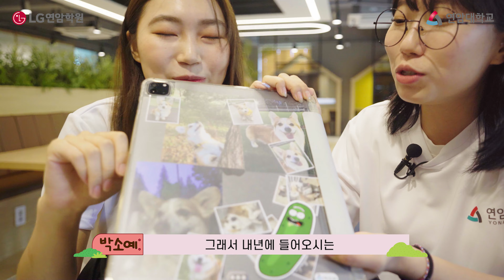대학생 가방 털기 왓츠인마이백 계열별 확고한 취향!?🎒👜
"저는 평소에 실습이 많아서 영양제와 간식이 필수!!. 🤣🤣
"제 담당견 사진으로 도배했어요~ㅋㅋ😻

스마트원예계열 고인물과 동물보호계열 신입생 가방에는 뭐가 들어있을까요?🛍